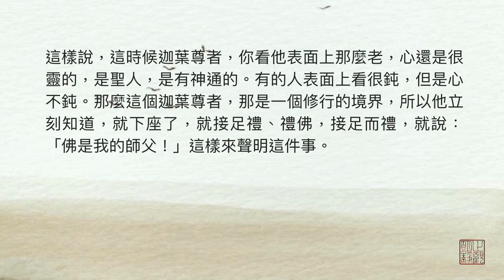阿闍黎說故事：了不起的迦葉尊者（音頻）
玅境長老 講述